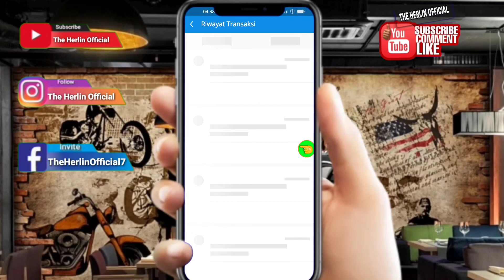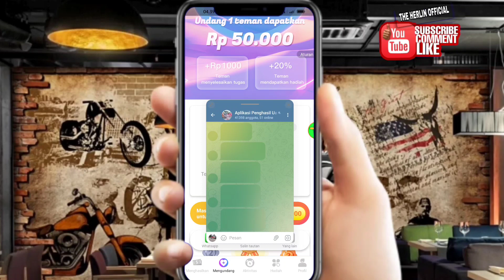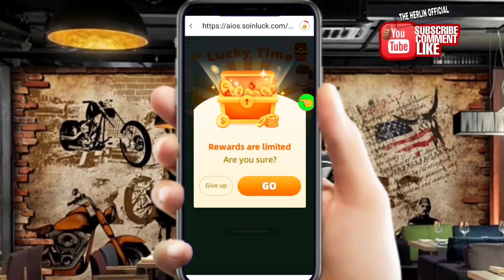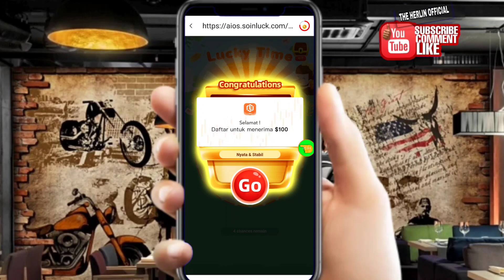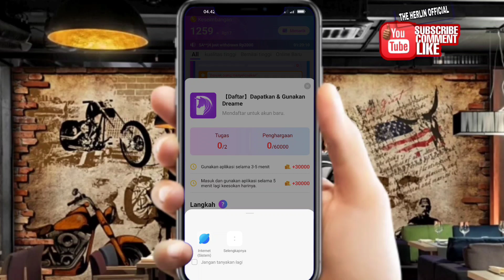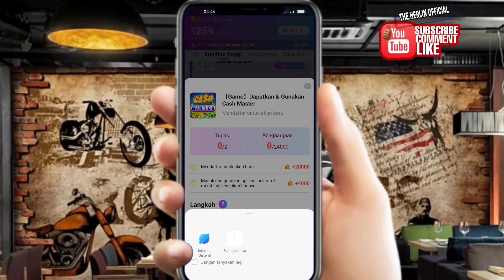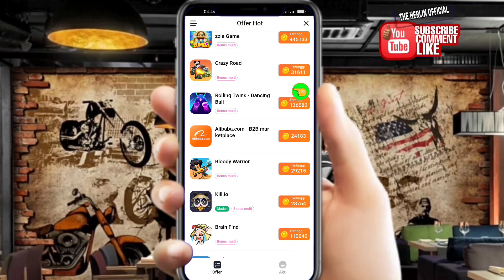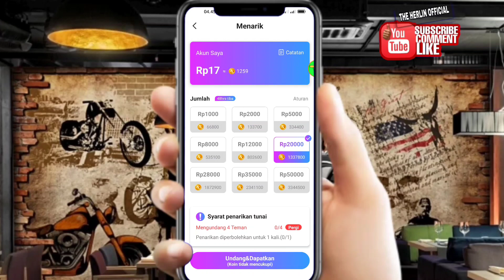RILIS KEMARIN! Aplikasi Penghasil Uang 2023, Aplikasi Penghasil Saldo Dana 2023